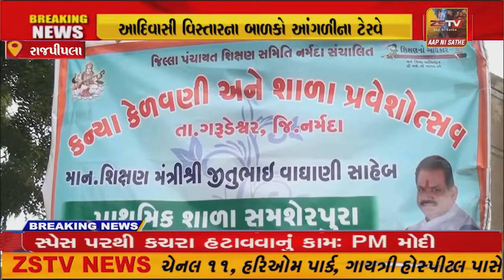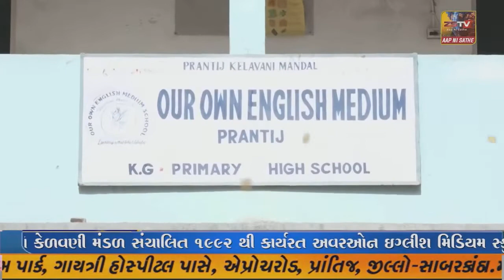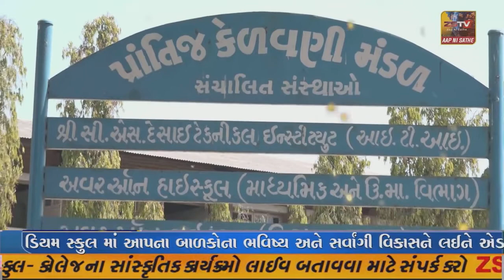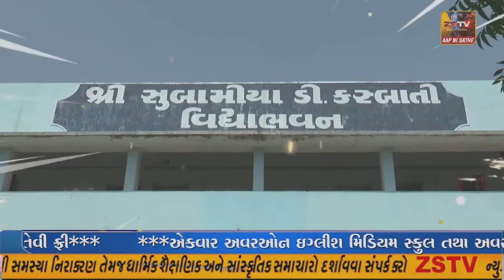આદિવાસી વિસ્તારના બાળકો આંગળીનાટેરવે કોમ્પ્યુટર ચલાવી આંખોમાં આંખપરોવી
આદિવાસી વિસ્તારના બાળકો આંગળીના
ટેરવે કોમ્પ્યુટર ચલાવી આંખોમાં આંખ
પરોવી